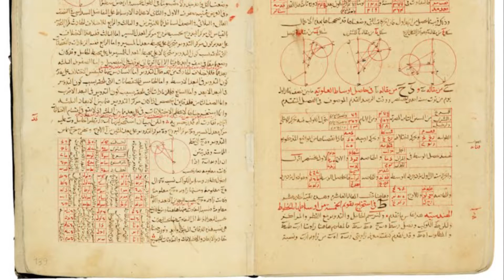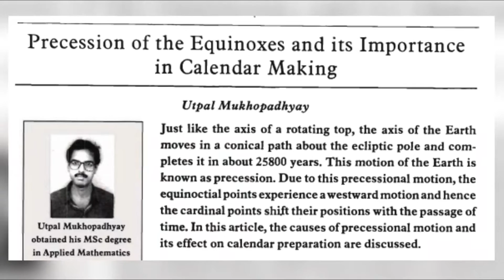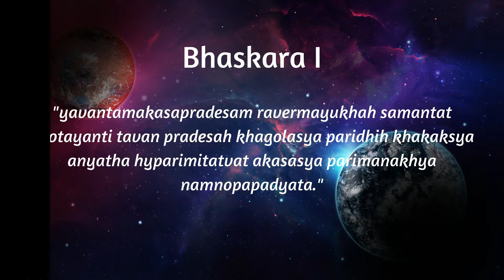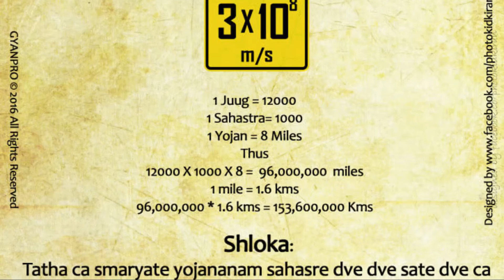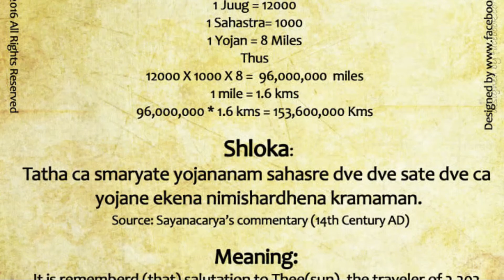ANCIENT INDIAN ASTRONOMY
Dusk files,
Indians have had a huge impact on the scientific and political history of mankind. This video is an amalgam of the major contributions of the Indians. This combines modern day concepts to fundamental astronomical discoveries.